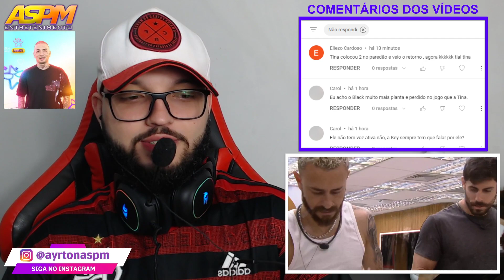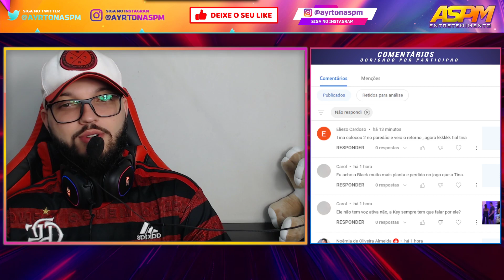💥 TRETA! Fred se irrita com Cara de Sapato por causa da frigideira! "Vc tá enchendo o saco" | BBB 23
💥 TRETA! Fred se irrita com Cara de Sapato por causa da frigideira! "Vc tá enchendo o saco"